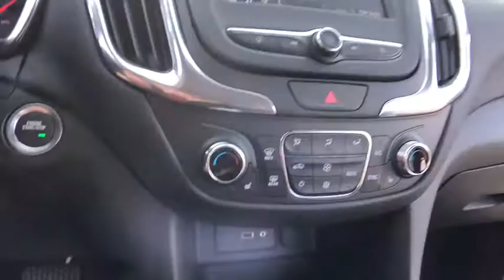2020 Chevrolet Equinox Lake Orion, Rochester, Oxford, Auburn Hills, Clarkston, MI 230120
Silver Ice Metallic New 2020 Chevrolet Equinox available in Lake Orion, Michigan at Wally Edgar Chevrolet. Servicing the Rochester, Oxford, Auburn Hills, Clarkston, MI area.

Equinox LT 2FL 3-Spoke Leather-Wrapped Steering Wheel Driver Convenience Package Dual Zone Automatic Climate Control Front Fog Lamps Heated Driver & Front Passenger Seats Preferred Equipment Group 2FL Rear Power Liftgate Remote Start Universal Home Remote.brbrFWD 1.5L DOHC 6-Speed Automatic Electronic with Overdrive 26/31 City/Highway MPGbrbrAwards:br  * 2020 IIHS Top Safety Pick with specific headlightsbrbr***GM vehicles will reflect Employee Pricing less current factory incentives. Special offers and incentives may apply based on eligibility. Pictures may not reflect actual vehicle. Posted miles may vary. Some options listed may be inaccurate due to VIN decoders. Some vehicles may have added accessories. See Dealer for details.***